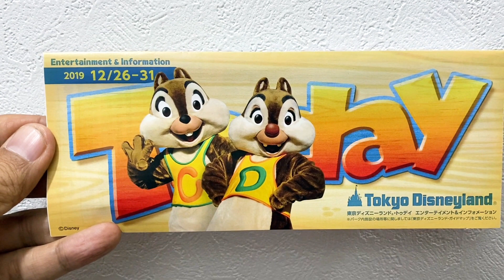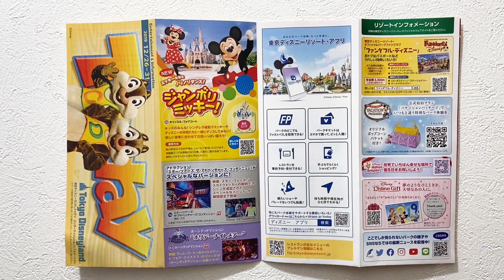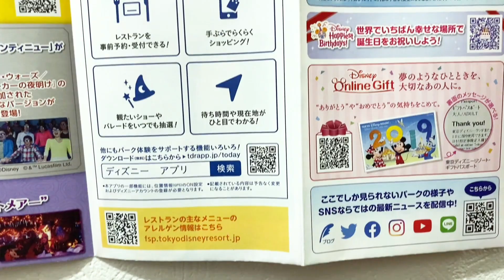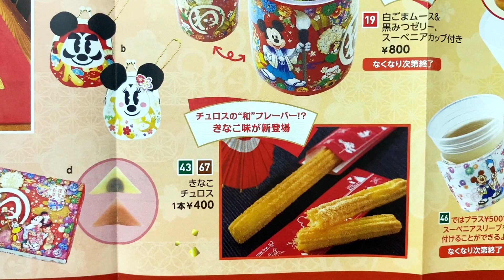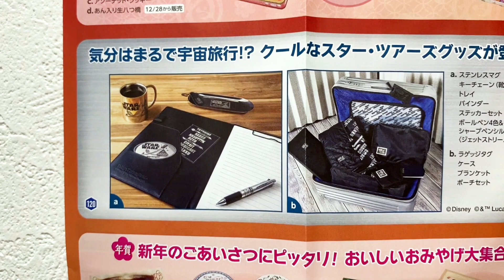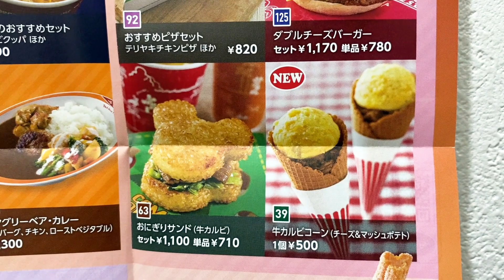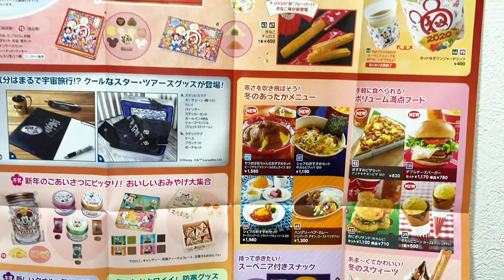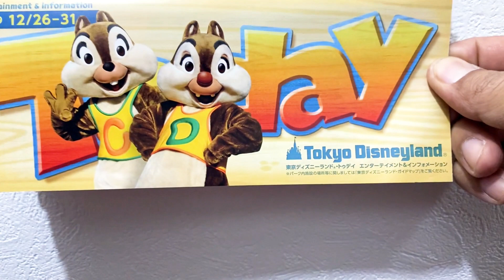ディズニーランド／Todayの中身を紹介（2019 12/26 - 31 チップ＆デール表紙）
2019 12/26 - 31のランドTodayを紹介します。